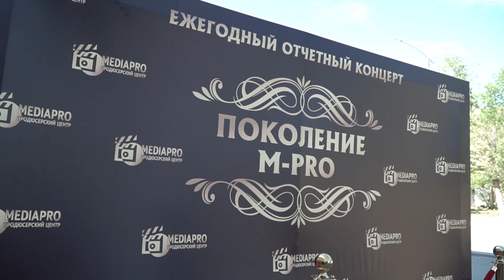⭐ Отчетный концерт | 1 концерт, 1 часть | Aktobe 2019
Итоговый концерт нашего центра

Подводим итоги, радуем учителей и родителей.
Гарантируем море позитива и, конечно же, ярких номеров!

Откройте ребенку путь к мечте! Запишите его в Media Pro ✌